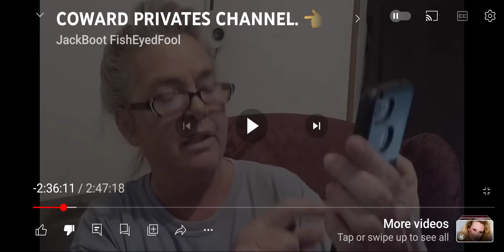Bible Thumper is STILL threatening to unalive people! When will she be shut down for good?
I don't understand how she gets by with all this crap! I laughed hysterically about Mason being trained to unalive by the Sheriff's Department! LMAO!!! Bible Thumper, do you ever think before you lie or does it just spill out? Then you go in there and catch poor William off guard asking him about the, now 2 words, they taught Mason to "attack" and he says, "Huh?" SO of course you start saying, "How many times would you have to say blah, blah, blah", I couldn't make some of it out. Then, you said, "juggler and broke neck" I DIED LAUGHING!!! I bet a lot of people did Tammy! We know you haven't had that dog professionally trained!!! Why do you continue to LIE??? YOU KNOW IT'S WRONG. Mason isn't fully housebroken. There is no way he is trained and highly skilled like you are lying about. You are constantly talking about blowing someone's head off. Are either one of you even allowed a gun? You need to be talked to by someone because of all the hateful threats you have been spewing. People, like me, take that seriously. We live in a very dark world and it's not getting any better! Quit threatening people's lives! Mr Jones doesn't have a bunch of cameras out there either! Another lie. Remember telling us how cheap he is? He has maybe 3 renters out there? He won't even fix the road! Just another quick, not thought out, lie of yours. You have become the most horrible woman on YouTube in my opinion. I don't care if you change. Do you. Just be careful with what you say. You are crossing so many lines!